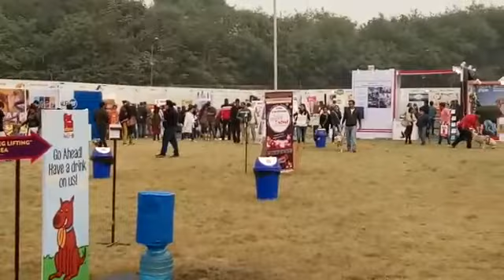Ak pet shop for Intertainment 8512088672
dog festival in delhi govind puri